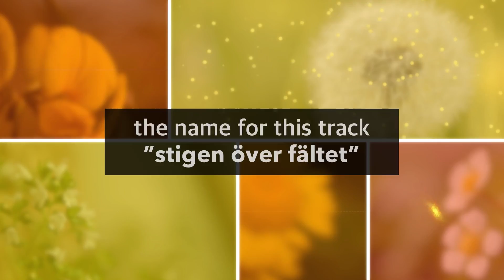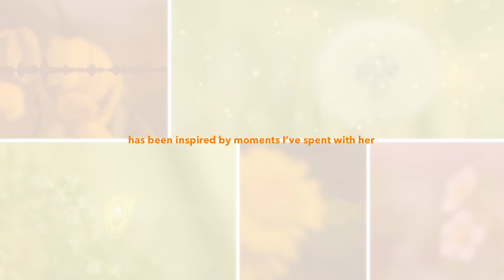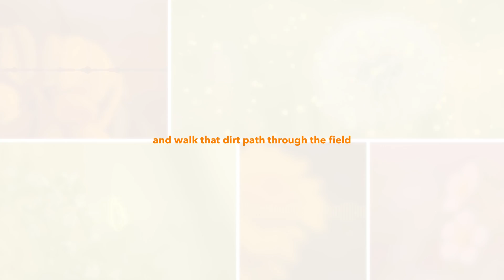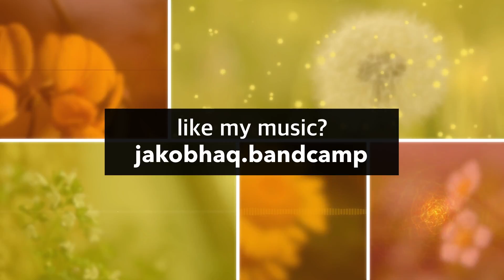stigen över fältet │ mellow ep - haQ attaQ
Subtle winds over warm electric pianos and distant bells. At least that's what I tried to make this track sound like. The sixth track for my Mellow Ep is more than a track, It's also a story.

Music apps used: Steinberg Cubasis 2, Tines by KLEVGR, iceGear Mersenne. The fx used are Discord4, EOS2 and Grind by Audio Damage

The animated audio bits with VU-metering and VU-"snow"? was made using Wizibel by Klevgr. the whole video where then compiled using LumaFusion by LumaTouch.

FULL VERSION OF THIS TRACK?!